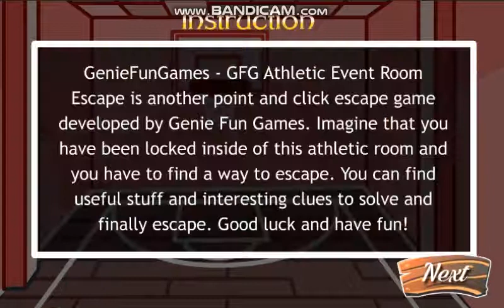GFG Athletic Event Room Escape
GenieFunGames - GFG Athletic Event Room Escape is another point and click escape game developed by Genie Fun Games. Imagine that you have been locked inside of this athletic room and you have to find a way to escape. You can find useful stuff and interesting clues to solve and finally escape. Good luck and have fun!